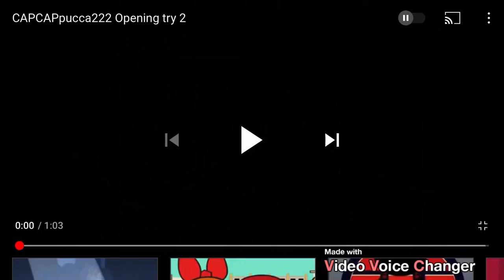Opening Song - Shimmer Version